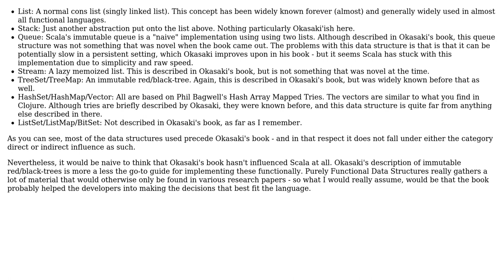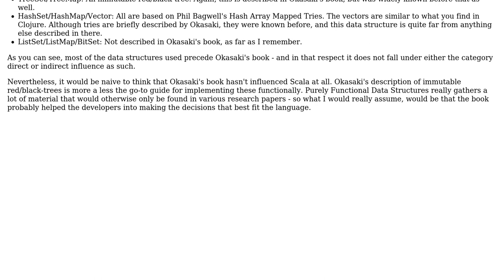Software Engineering: What was the influence of Chris Okasaki's data structures on Scala?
With thanks & praise to God, and with thanks to the many people who have made this project possible! You are responsible for your own actions.